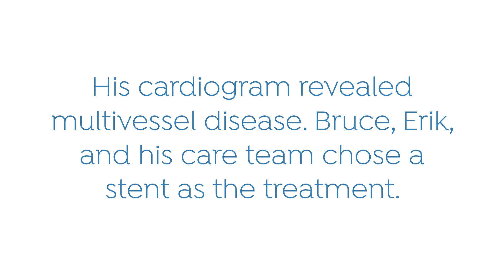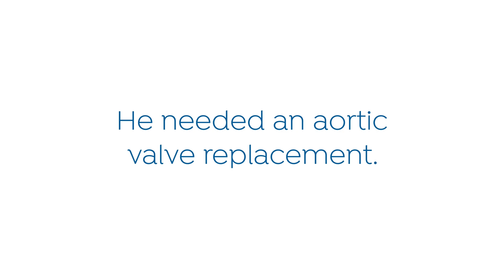Heart to Heart: How an Employee’s Referral Turned into a Grandfather’s Second Chance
Trust in our care runs deep. Hear how one of our CentraCare Heart & Vascular Center employees referred his grandfather to our clinic, where our team's expertise made a life-saving difference.